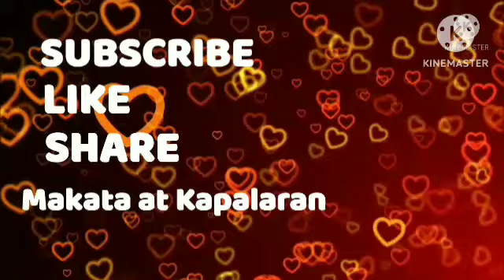Diskarteng Jueteng Sa Pag Laki ng Pera January 10, 2023 Araw-Araw#3Bola#Kombination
Araw-Araw#3Bola#Kombination